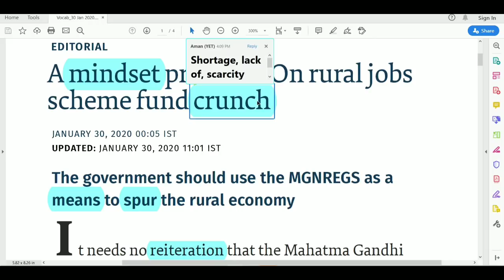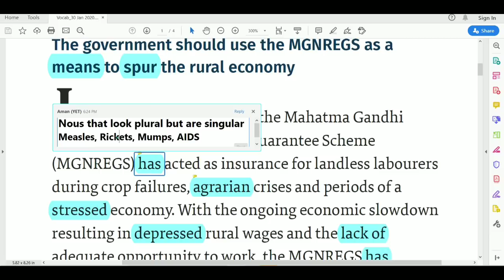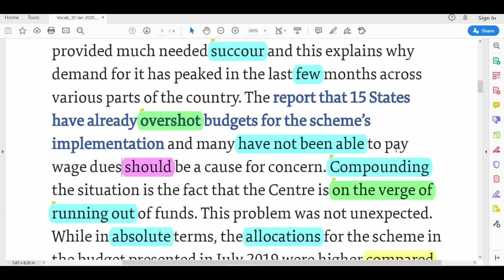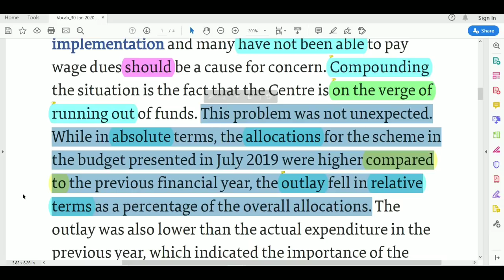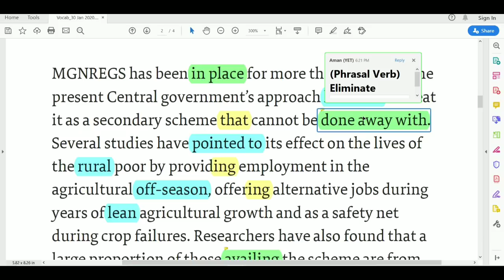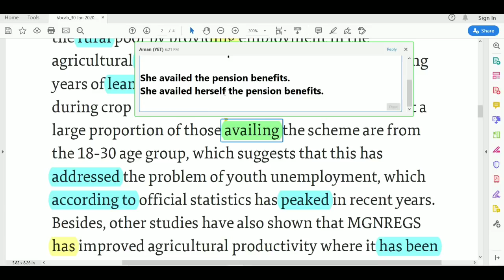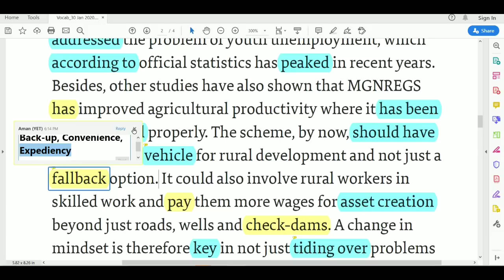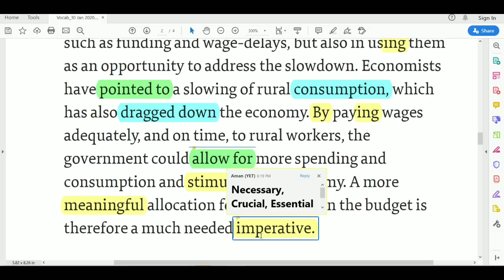The Hindu Newspaper Today || The Hindu editorial Analysis in Hindi || 30 Jan 2020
➤➤The Hindu Newspaper Today || The Hindu editorial Analysis in Hindi || 30 Jan 2020 || A mindset Problem, line by line and word by word.

(New Audio published)

Credits (Music)
Content Covered
Read Hindu
Editorial Today